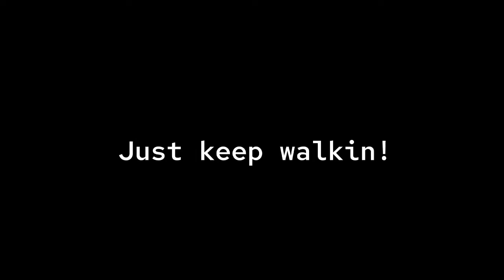Just keep Walking! | Ft, Sam, | Gacha ultra